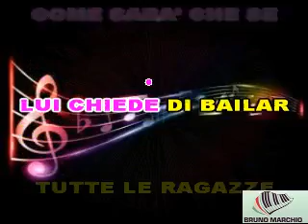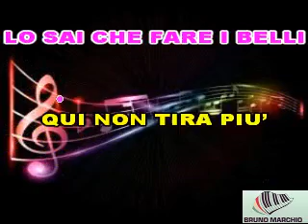KARAOKE ADRIANO (Fox Trot) (DEMO) - CASTELLINA PASI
KARAOKE ADRIANO (Fox Trot) (DEMO) DI CASTELLINA PASI. QUESTO FOX TROT DELL'ORCHESTRA CASTELLINA PASI E' STUPENDO QUESTO BRENO E' UN RIEMPI PISTA.